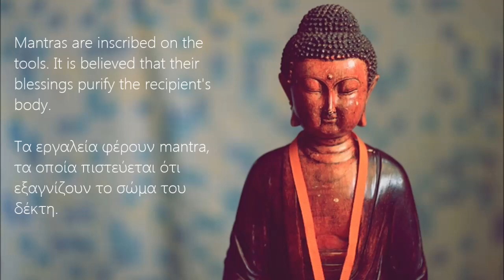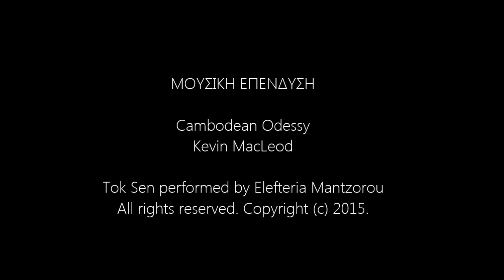Thai Massage w Tok Sen - Ταϊλανδέζικο Μασάζ με Τοκ Σεν / by Elefteria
To Τοκ Σεν είναι μία αρχαία πρακτική της Βόρειας Ταϊλάνδης, και εφαρμόζεται στα πλαίσια του Ταϊλανδέζικου Μασάζ. Εκτελεί η Ελευθερία Μαντζώρου, στην δασκάλα yoga Τόνια Καπίρη.

Tok Sen is an ancient Thai treatment. It is performed with a special wooden hammer, and involves tapping the Sen and the Thai acupoints.
Mantras are inscribed on the tools. It is believed that their blessings purify the recipient's body.
The construction of the tools is associated with ancient rituals of Northern Thailand.